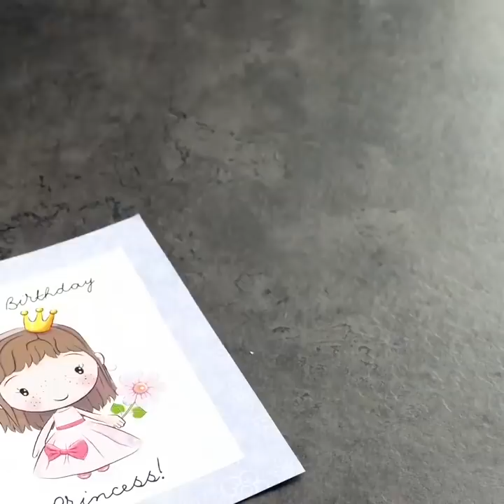당신이 시도해봐야 할 멋진 만들기 35가지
집에서 할 수 있는 멋진 만들기

만들기를 하면 돈을 절약하기에 좋습니다. 그냥 일상적인 물건으로 새로운 것을 만들기 때문에 새로운 것을 사지 않아도 되니까요. 그리고 양초, 오래된 청바지 같은 것들을 재활용해서 폰케이스를 만들고 헌 옷을 장식할 수도 있습니다.
양초를 사용하면 저렴한 비용으로도 집에 특별한 분위기를 연출할 수 있습니다. 저희 튜토리얼을 보시고 나면 하나 밖에 없는 멋진 양초를 만드실 수 있을 거에요. 예를 들어, 탄산음료를 마시고 난 플라스틱 병을 사용해서 귀여운 양초를 만드실 수도 있구요. 환타 병에도 오렌지 파라핀을 채워서 양초를 만드실 수 있습니다. 아니면 오래된 양초를 녹여서 오렌지 크레용을 더해보세요. 파라핀이 식을 때까지 기다리고 플라스틱 병을 잘라내세요. 이러면 끝입니다! 남녀노소 즐길 수 있는 멋진 아이디어 또 하나는 바로 공룡이 들어간 양초 드래곤 에그를 만드는 거에요. 다음 놀라운 아이디어는 치즈 왁스를 가지고 양초를 빠르게 만드는 거랍니다. 저희 튜토리얼을 시청해보세요!
핫 글루건으로 만드는 멋진 만들기 콜렉션이 있습니다. 여러분의 스타일에 맞는 쥬얼리 콜렉션을 만들거나 테마가 있는 파티를 준비하실 수도 있죠. 핫 글루건을 사용해서 장미 부케를 만드실 수도 있어요. 핫 글루건으로 에펠탑도 만들어 보세요. 에펠탑 사진을 프린트하셔서 저희 영상의 안내대로 해보세요. 핫 글루건을 사용해서 티셔츠를 생각지 못한 방법으로 장식하실 수도 있답니다.
헌 청바지가 있으신가요? 버리지 마시고, 저희 영상을 보시면서 바느질이 필요없는 팁과 만들기를 살펴보세요. 청바지를 잘라서 화장품이나 실을 보관할 수 있는 귀여운 바구니를 만들어보세요. 헌 청바지를 재활용할 수 있는 또 다른 방법은 바로 사랑스럽고 저렴하기까지 한 폰케이스를 만드는 거에요. 보너스로, 공간을 절약할 수 있는 청바지 접기 팁을 알려드립니다.

타임스탬프:
00:09 핸드메이드 캔들
00:56 공룡이 들어간 캔들
06:36 치즈 왁스 녹이기
08:27 글루건 만들기
13:20 헌 청바지 재활용하기
20:55 종이꽃

goo.gl/xmHdgd

5분tricks은 5-Minute Crafts의 공식 한국어 채널입니다!